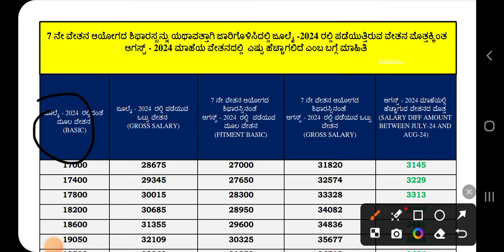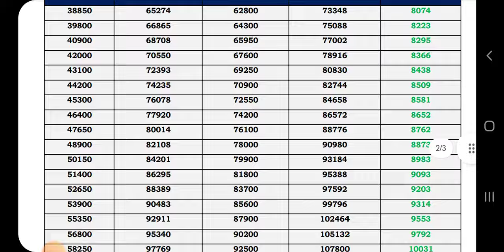7th pay commission 7ನೇ ವೇತನ ಆಯೋಗ